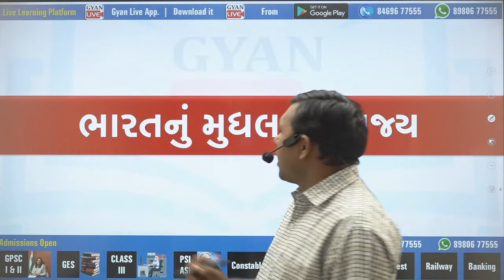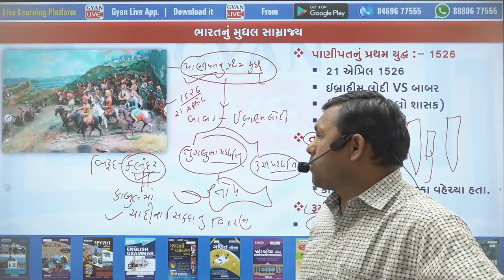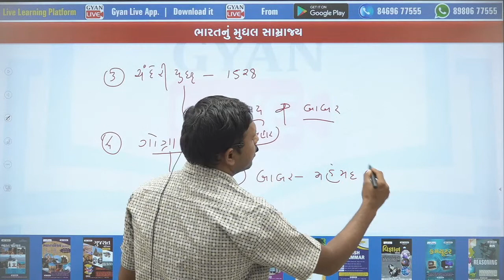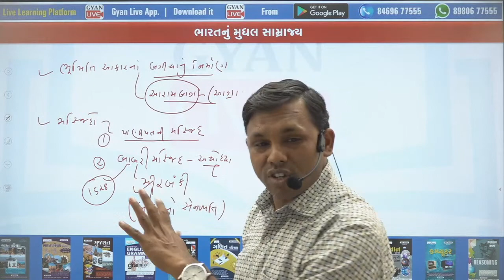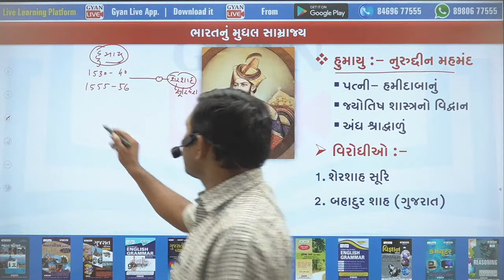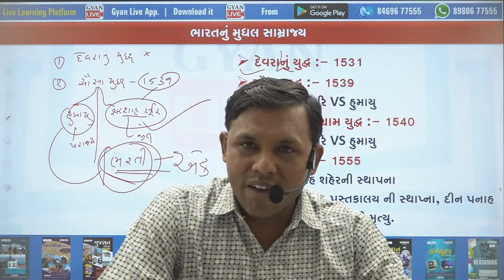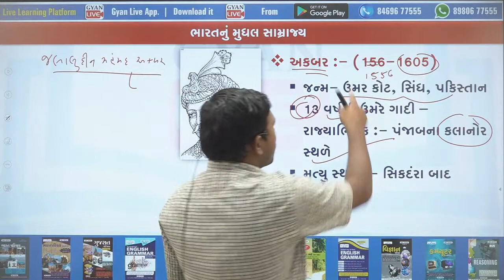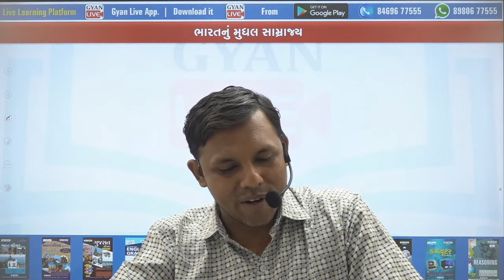જ્ઞાન યજ્ઞ 4.0 I ભારતનું મુધલ સામ્રાજ્ય I By Mukesh Sir I Live @ 6:00 PM on 26th Jan '21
💥 GYANLIVE APPLICATION 💥

GYAN TEAM